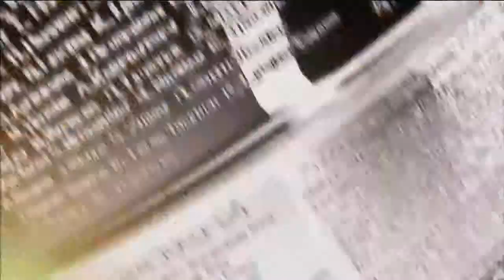Francis Bouillon shoots on 2 on 1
2014 Stanley Cup Playoffs. Bouillon scores on a 2 on 1. Good example of a weak side d joining the play and also a rangers D attacking in a red light (outmanned) situation.